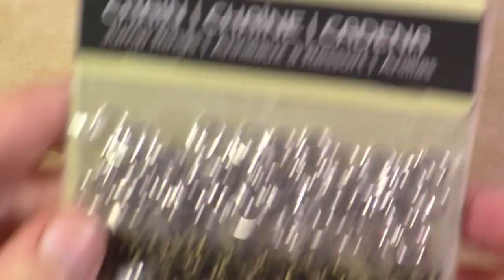Resin & Alcohol Ink Honeycomb Bee Necklace | Watch Me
A resin honeycomb necklace made from a silicone trivet. This is something I’ve been wanting to make for a while, and I certainly hope you’ll enjoy watching along.

-Amazing Clear Cast 2 part epoxy resin
-Mica/Glitter mix
-Gold alcohol ink
-Silicone trivet with honeycomb pattern
- UV resin
- UV lamp
-Bee charm
-Bronze jump rings
-Round nose pliers